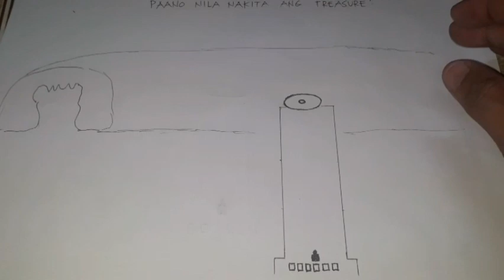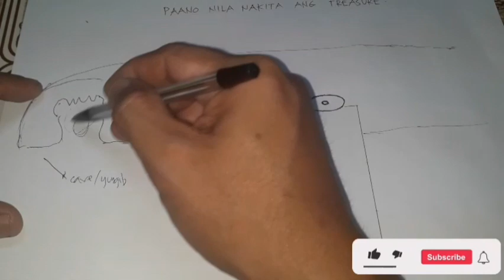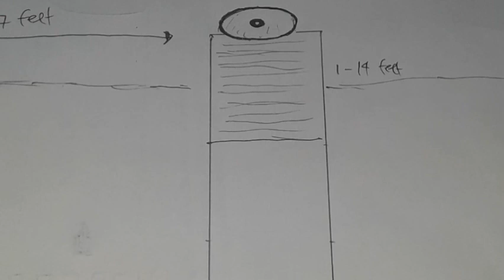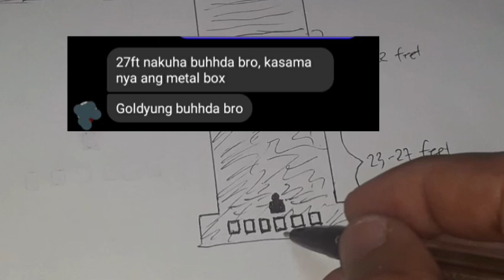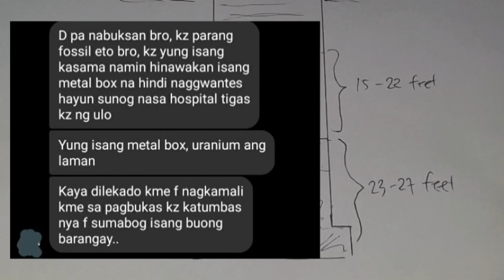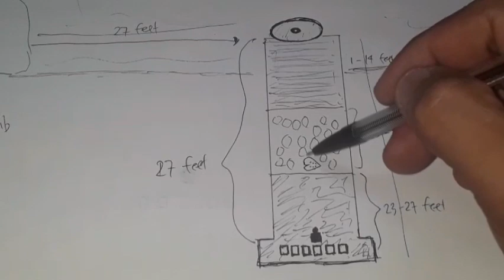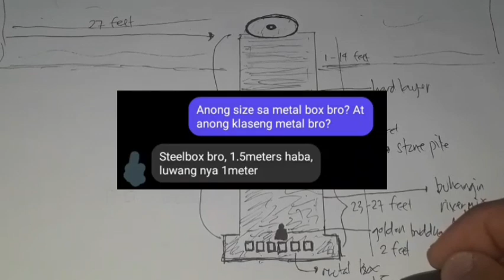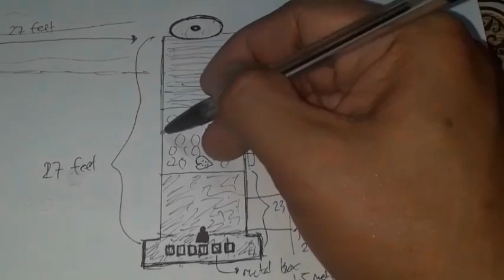TREASURE PATTERN INSIDE CAVE || SALAYSAY NG NAKA RECOVER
Ito ay tungkol sa actual recovery ng treasure sa Month ng April..Makikita natin dito ang pattern o sa layering ng hukay...ito ay ayon sa salaysay ng ka grupo ko sa isang Group Chat. Ginawa ko itong video na ito upang magkaroon tayo ng ideya kung paano nila nahanap ang treasure sa loob ng kweba.